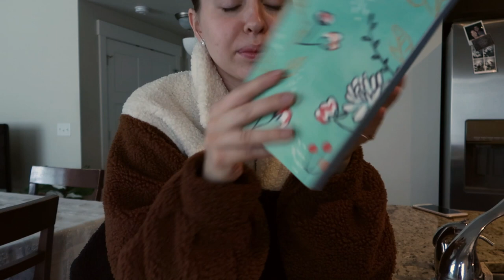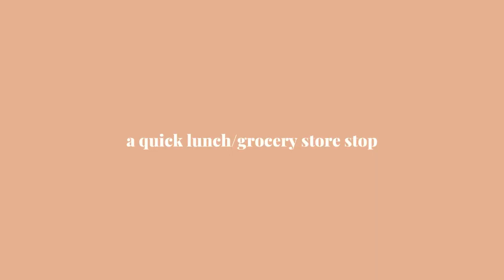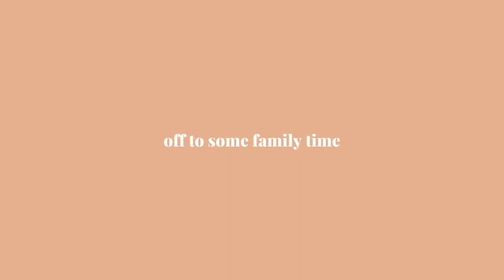A DAY IN MY LIFE || A productive Saturday wt my husband || Vlogmas Day 13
Uploading every day til Christmas! ⭐️

Thanks again for all your continuous love and support for my videos! xo- Karlee